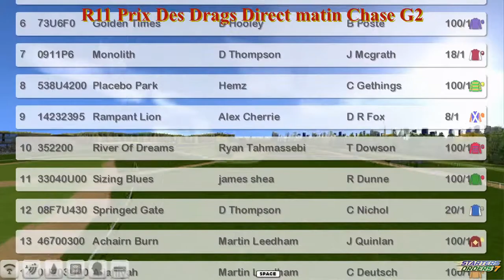NH WK13 R11 Prix Des Drags Direct matin Chase G2